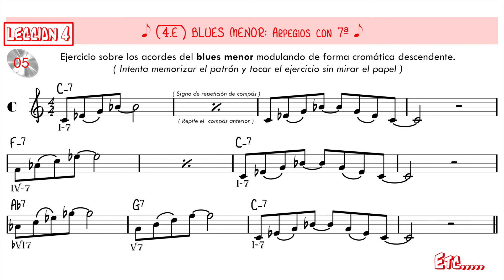Nivel Medio _ APRENDIENDO A TOCAR JAZZ, BLUES... (Vol.2) 4.E (Eb) _ Lolo García